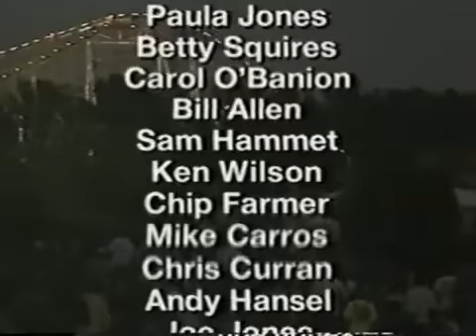Teenage Mutant Ninja Turtles in Gettin' Down in Your Town Part 3 of 3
credit to Ninja-Pizza.blogspot.com for the original upload